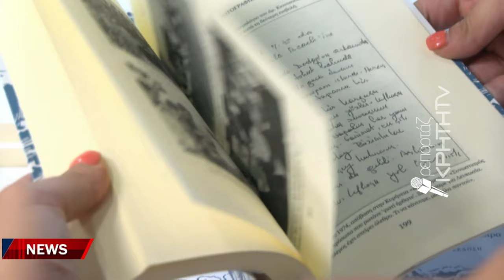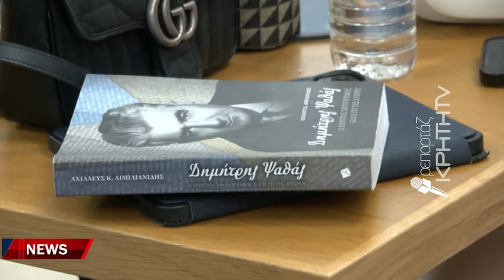50 χρόνια από την Τουρκική εισβολή μέσα από δύο σπουδαία βιβλία